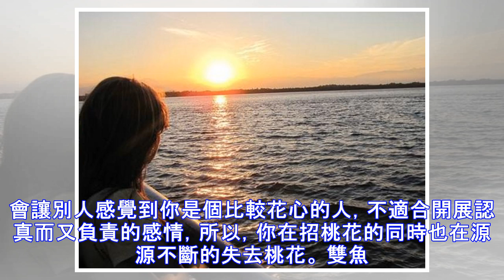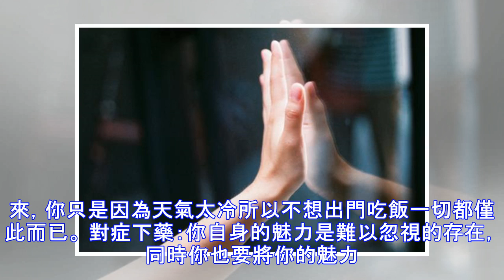雙魚座請注意了，千萬不要親手毀了自己的“桃花”！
雙魚的新任需要忍受他們絮絮叨叨講自己的. 的事蹟很久。 但一般沒人能忍受的了。於是一件小事也會成為爭吵導火線。 雙魚的人熱衷於胡思亂想與小題大做，天性多愁善感，有時會犯鴕鳥心態。這可能會讓他們的戀人覺得難以依賴，缺少擔當。 現在的生活中，大家越來越忙，對於愛情的態度也越來越敷衍，隨便一個人也可以成為你的另一半，不開心就分開，沒有撕心裂肺的哭泣，也沒有喜極而泣的幸福，只是在這個寂寞的而城市找一個伴侶，僅僅只是伴侶而已。 雙魚座的桃花運勢：作為魅力無限的雙魚來說，桃花應該是連續不斷的存在，可是有個問題，那就是，你在平常中隨意的一個眼神，都會讓人覺得你有玩曖昧的氣息，這就會讓別人感覺到你是個...